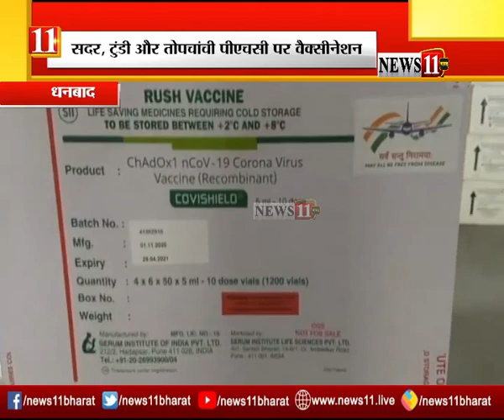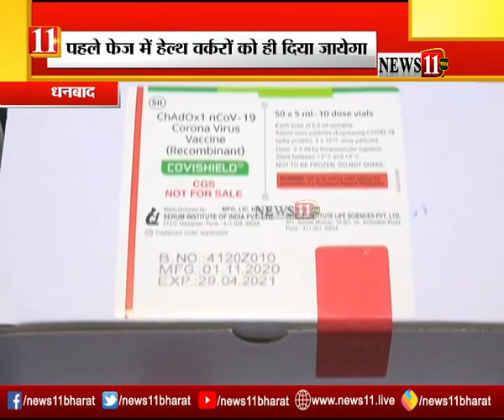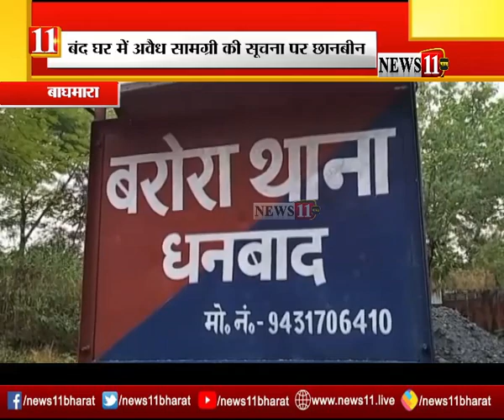अपना धनबाद @13जनवरी, देखें धनबाद से जुड़ी हर ख़बरों की Update